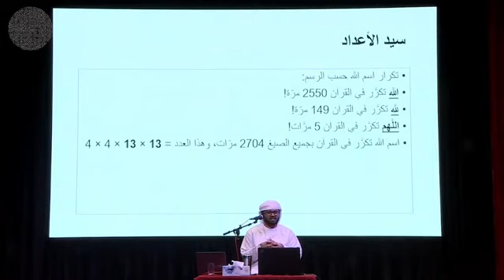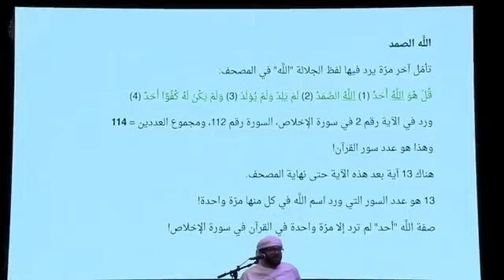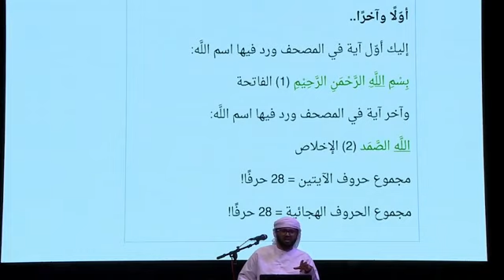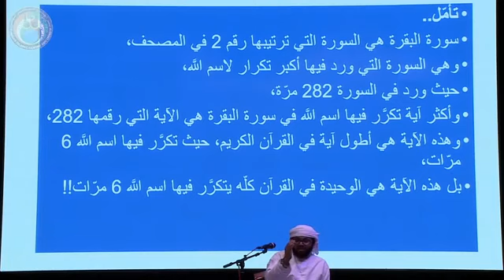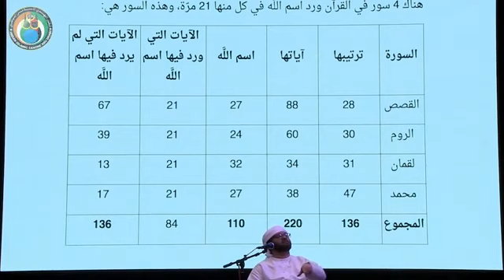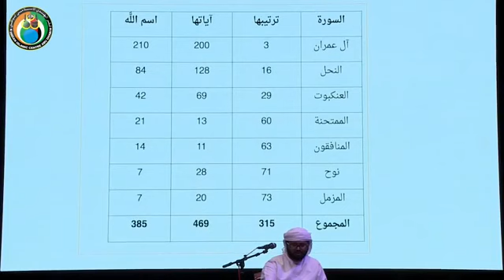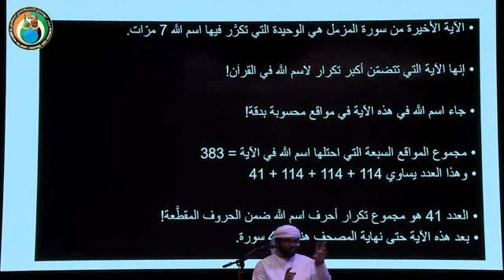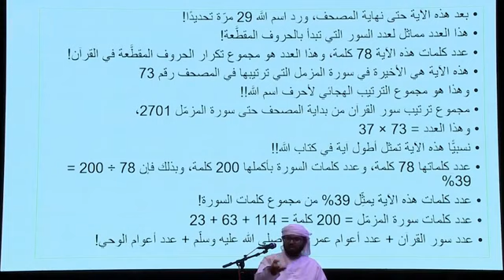Surah Taha - Part 40 | Simsarul Haq Hudawi | Indian Islamic Centre | 27-01-2022 | സിംസാറുൽ ഹഖ് ഹുദവി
Surah Taha - Part 40 (Qur'an Thafseer Class) | Simsarul Haq Hudawi | Indian Islamic Centre, Abu Dhabi | 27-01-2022 | സിംസാറുൽ ഹഖ് ഹുദവി